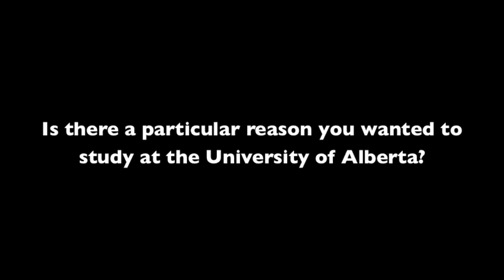By Risk & By Reckoning - The University of Alberta's 2015 Bachelor of Fine Arts Show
Presented by the University of Alberta's Visual Arts Student Association in cooperation with the University of Alberta Department of Art and Design.

By Risk & By Reckoning is an exhibition featuring the culmination of painting, printmaking, sculpture, drawing and intermedia installations by the University of Alberta’s Bachelor of Fine Arts class of 2015.

FAB Gallery 1-1 Fine Arts Building
112 Street & 89 Avenue